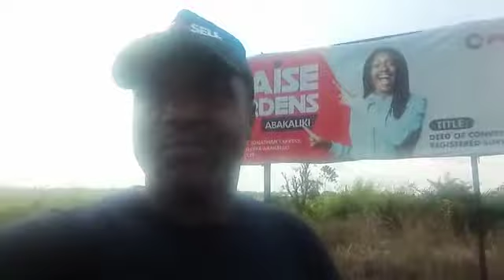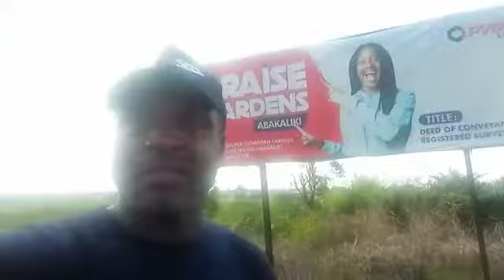Garden Estate Abakaliki.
Major Landmarks:
Neighbor's To Coscharis

Neighbor's To National
Examination Council.

1Minutes Drive To Obi Cubana's Estate

1Minutes Drive To Federal High Court Abakaliki.

2Minutes Drive To Afia Ohuru  (New Market)

3Minutes Drive To Ebonyi State University Permanent Site.

4Minutes Drive Presco bridge

5Minutes Drive Old
Government House.

8Minutes Drive New Government House.